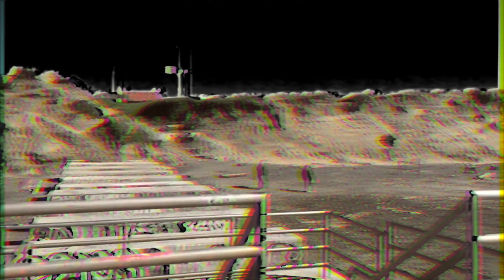Toxic WonderLand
|Ocean Beach ~ AfterMath|